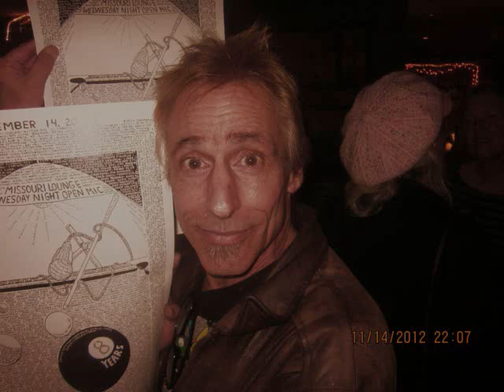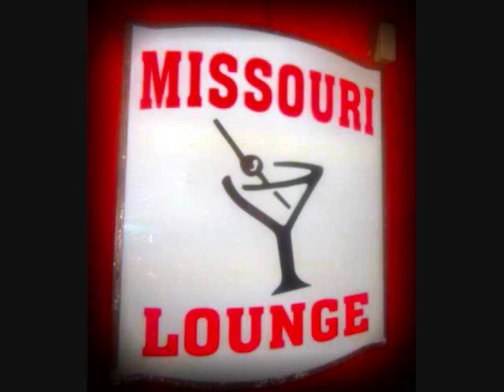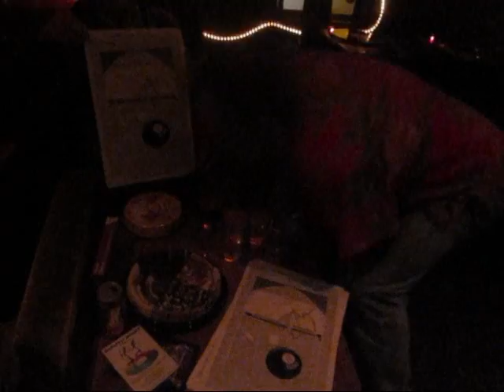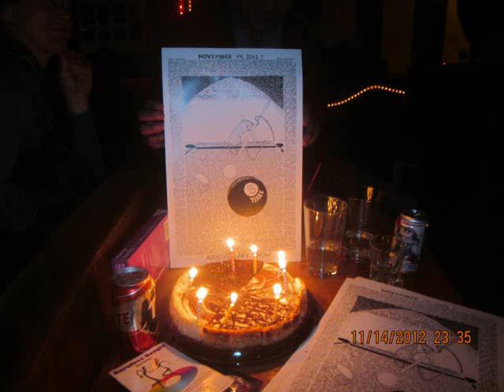8th Annv.Paul Pot's Open Mic Miz.11 14 12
Paul Pot 8th.Annv.Pictures & Video. Paul Pot Song By Girl George
Guitars Paul Pot..Roger Brown..Harlan..Drums Berry..Back up Chris
Video: 'I Hate Everything"..Paul Pot ..Harlan..Berry
Missouri Lounge Berkeley~Song::8 yrs-Open Pot Mic~
~By:Girl George..11-14-12~.8 yrs.of Open Mic..at the Mighty Miz...
Paul Pot..You the Man. Yes He..is..He is...
 Many..Many..Acts we've Seen.. Many Changes Too..The Missouri Now..
Is Twice as Big..Yummy Food & Booze.
 8 More yrs..8 More yrs..Fuzzy Lamps & Beer..
.Paul Pot...Paul Pot...
 Yeah We Love Pot..We Love Pot & Beer...
 Kazoo Solo..Take it Paul..
 Drive that Punk Guitar..
 Ride that Wave of Tweaking Sound..
 Break on Through to the Bizarre...
 Flyers..Posters..Every week..
 Artist..That Paul Pot..He's Hot..
 We Love Your Music..Your Open Mic..
 & you Know we Love the Pot...